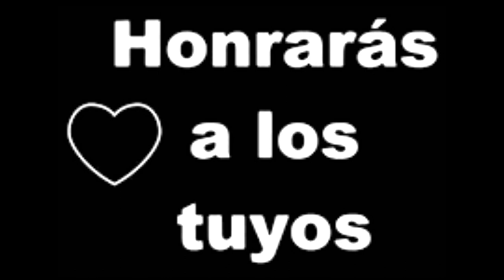Lagrimas de amor honrarás a los Tuyos 1979